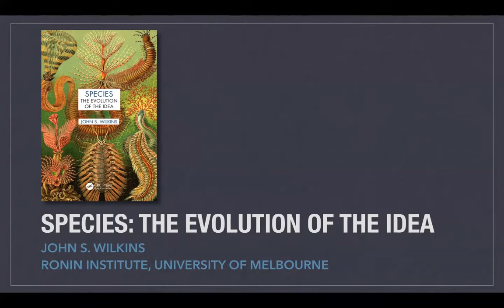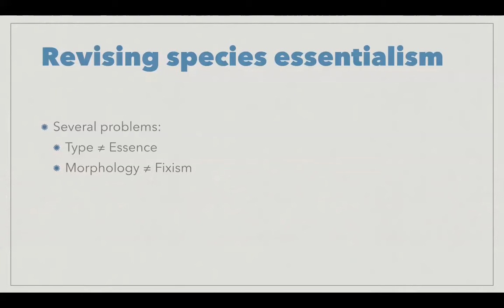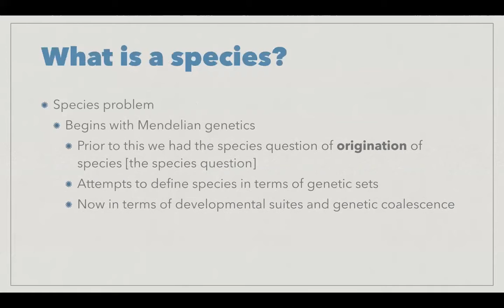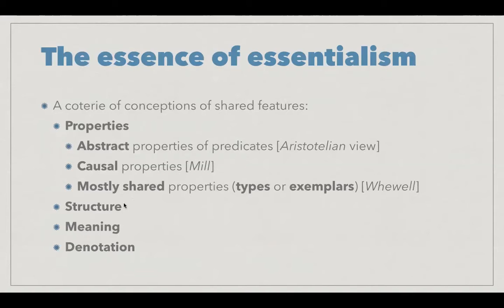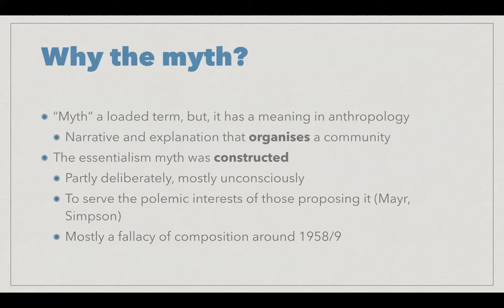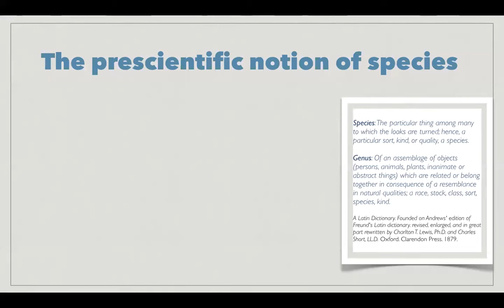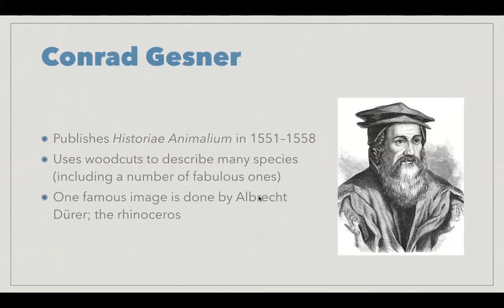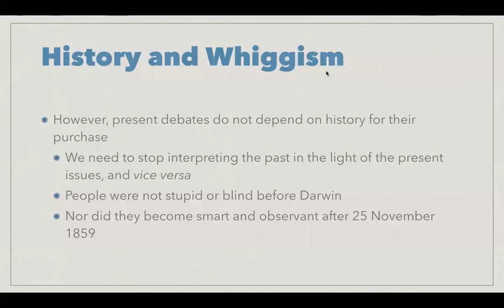Ronin Institute Seminar: John S Wilkins, 5 April 2018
"Species: The Evolution of the Idea